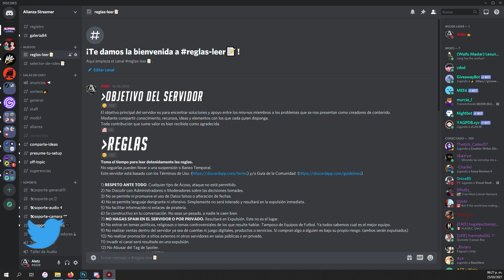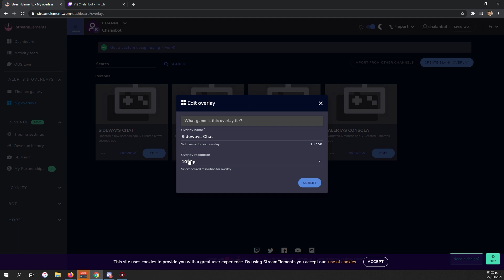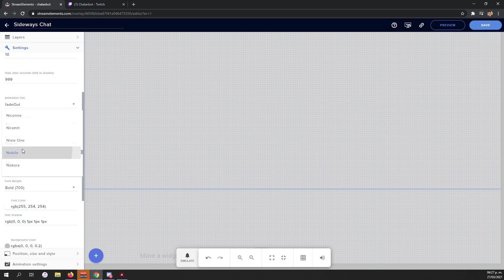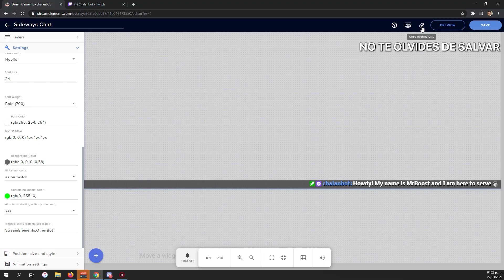Como poner el Chat Horizontal para Tus Streams SIN PROGRAMAS | ALETZ84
Te muestro como puedes poner el chat en tu stream de forma horizontal para que puedas tener un aspecto más llamativo, profesional y minimalista en tus streams

00:00 Intro
00:48 Discord
01:09 Instalación de chat horizontal
03:24 Configuración OBS
03:58 Consejo
05:25 Outro

Puedes apoyar el canal comprando en Amazon con mi enlace:

• • GAMING • •
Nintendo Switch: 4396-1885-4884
Xbox Gamer Tag: Aletz84
Nintendo Network ID: Aletz84
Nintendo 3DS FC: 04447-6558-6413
Steam: Aletz84
Origin: Aletz84